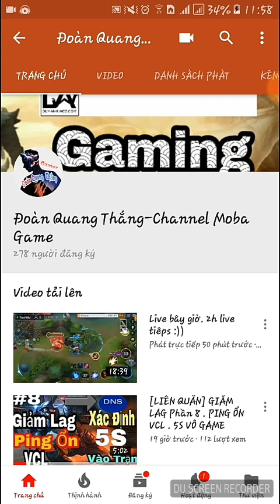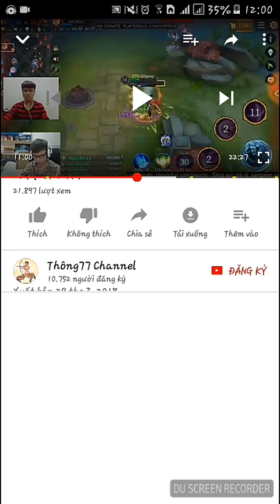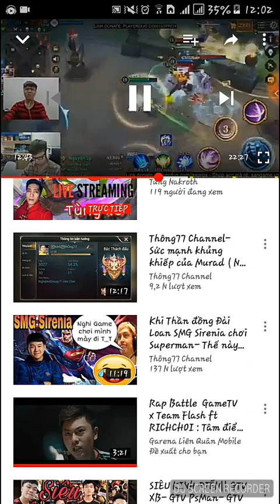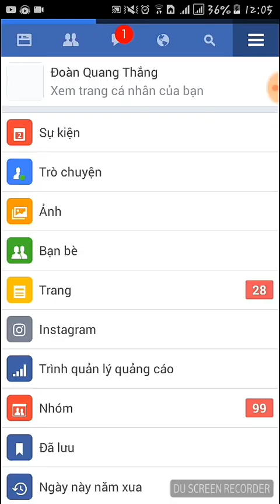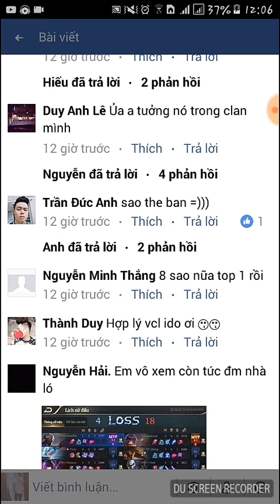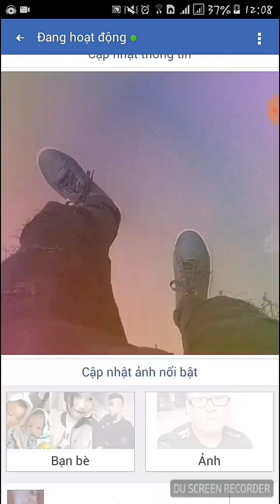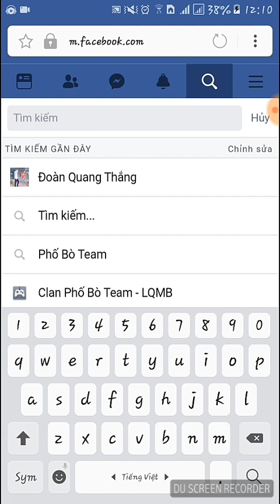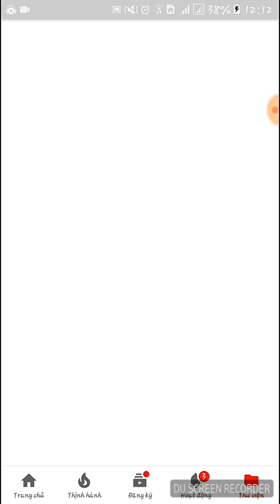[GÓC BỐC PHỐT LQM] Súc Vật Thông 77 Trẻ Trâu Chửi Issprox và phá Game SGP Deft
Trẻ Trâu Lên Tiếng Và Phá Game
Nói thật loại nó thế đéo nào lên được cao thủ và kênh 10k sub
{LIÊN QUÂN]
Yêu quý mình hãy để lại 1 sub.Cảm ơn
Nhớ để lại 1 sub cho mình.
Đừng xem chùa nhaaa
Giúp mình đạt 1000sub nhé sẽ có event nhỏ cho tất cả anh em
Mãi yêu